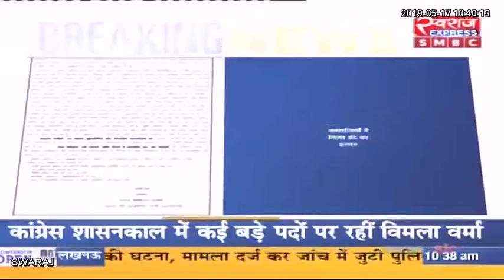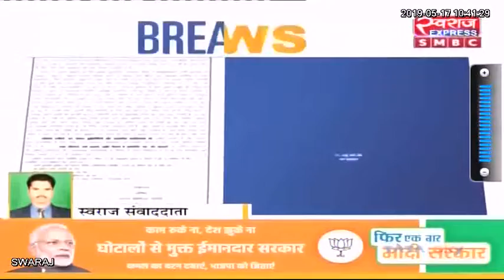दंतेवाड़ा ब्रेकिंग: नक्सलियों ने प्रेस नोट जारी कर किया18 मई को बंद का एलान।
दंतेवाड़ा ब्रेकिंग: नक्सलियों ने प्रेस नोट जारी कर किया18 मई को बंद का एलान। पुलिस पर फर्जी मुठभेड़ करने का लगाया आरोप।